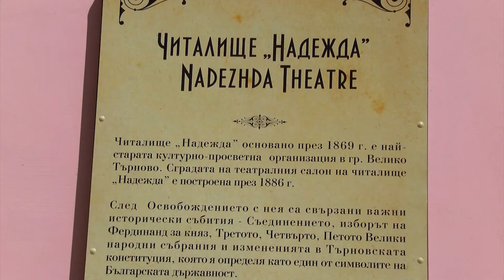Как търновските дами посрещат гости? – Вкусни времена, Еп.2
Самоводската чаршия крие своите древни тайни… Сиропчийници и шекерджийници, стари медникарски ритуали… Захарни петлета и кафе на пясък ни посрещат на чаршията, а след това отиваме на гости на една търновска дама.

Как дамите от търновския край са посрещали гостите си у дома, какво сладко са предлагали и какво са готвили? Ще научим много за тези обичай в епизода.